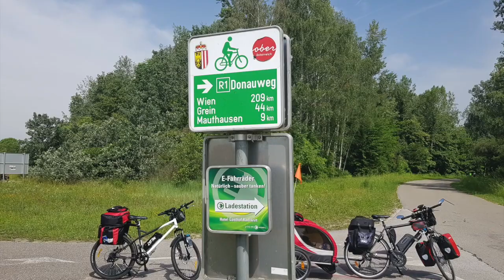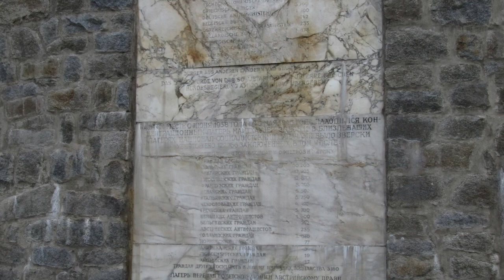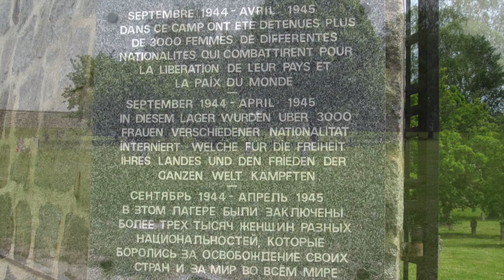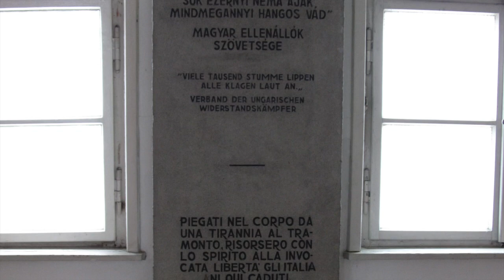Ciclabile del Danubio - Donauradweg 3 - Linz - Bad Kreutzen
Questo video riguarda Ciclabile del Danubio - Donauradweg, tappa Linz - Bad Kreutzen.